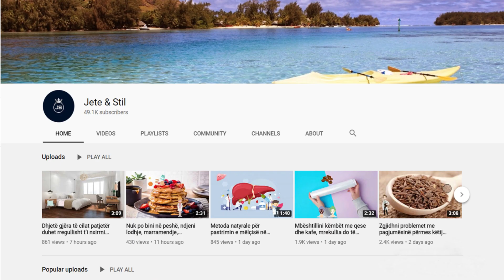Kjo bimë bën mrekullira, shëron paralizat, aktivizon qarkullimin e gjakut e shumë përfitime të tjera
Sherebela është një fabrikë benefitesh për shëndetin tuaj. Një nga ato është në humbjen e kileve të tepërta. Sot do të flasim për të gjitha përfitimet e kësaj bime të mrekullueshme. Sipas hulumtimit, sage ka elementë thelbësor si vitamina C, B, glukozë, saponin, enzime baktericide, estrogjen, baktericid dhe kalium.

Sage is a plant of benefits for your health. One of them is in losing excess pounds. Today we will talk about all the benefits of this wonderful plant. According to research, sage has essential elements like vitamins C, B, glucose, saponin, bactericidal enzymes, estrogen, bactericidal and potassium.